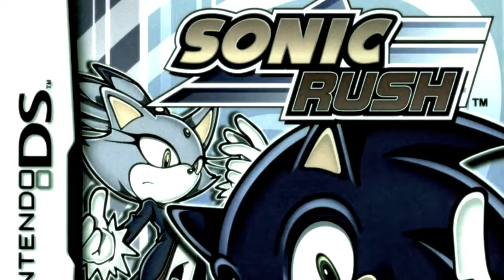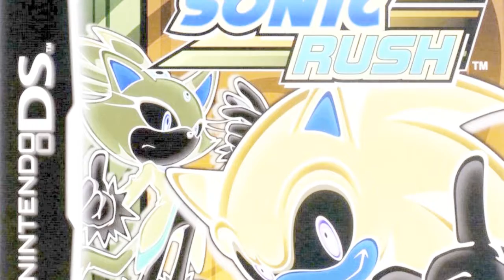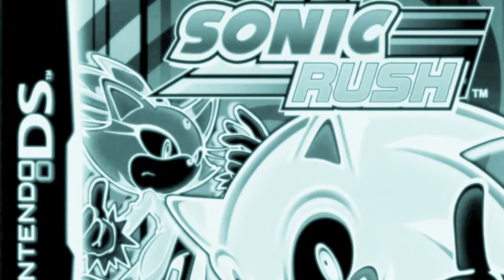Sonic Rush - Wrapped In Black (Trap Remix) by KillerKam